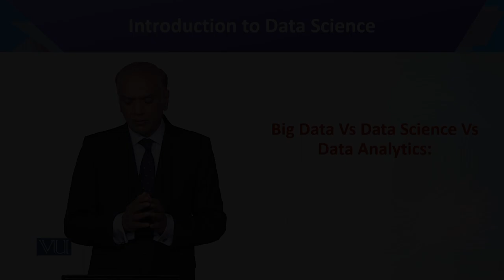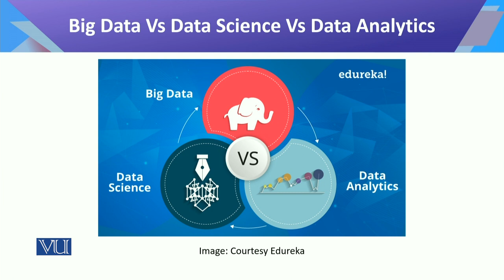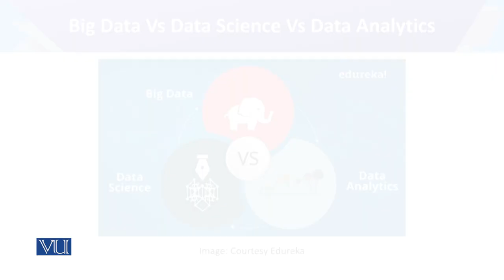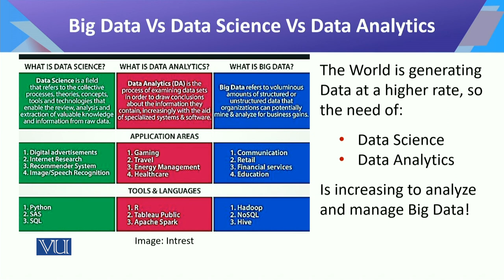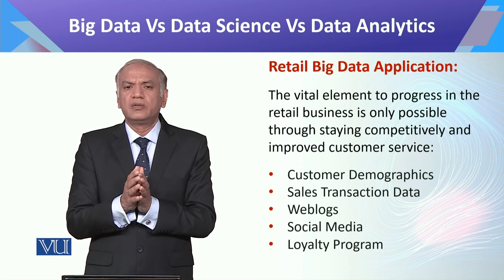CS442_Topic026 | Introduction to Data Science